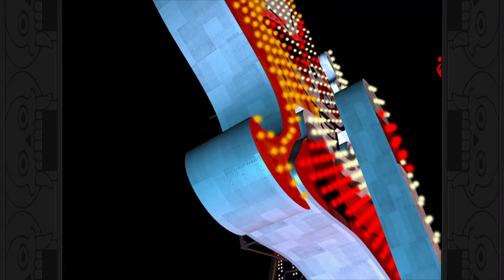A Look Back at Grim Fandango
Grim Fandango was one of my first videos on this channel. While it's rough in many ways, I'm still proud of that first attempt.

It's been nearly eight years since that video, and seeing how the channel has recently hit over 1,000 subscribers. I wanted to "Remaster" the video (If you will), articulating points I've noticed on another playthrough years later. Welcome aboard as we take A Look Back at Grim Fandango.

 Timestamps (You've got places to be)
0:00 Intro
1:17 Plot Setup
3:03 Art style
6:58 Gameplay
10:51 Story
13:27 Spoilers Ahead
15:00 Conclusion
 15:58 An Homage

Extra Media Used
- Music (In order of appearance)
- Hi-Tone Fandango
- Intro
- Talking Limbo
- Meadow Flowers
- By The Lighthouse
- Dominio's Office
- Bone Wagon
- In the Lobby
- Mr.Frustration Man
- Raoul Appears
- High Roller
- Blue Hector
- Nuevo Marrow
- ByeBye

Some Tags: grim fandango retrospective,pollymacho,grim fandango story,grim fandango art style,point and click,point and click adventure games,pollymacho grim fandango,grim fandango,adventure game,lucasarts,tim schafer,peter mcconnell,a look back at grim fandango